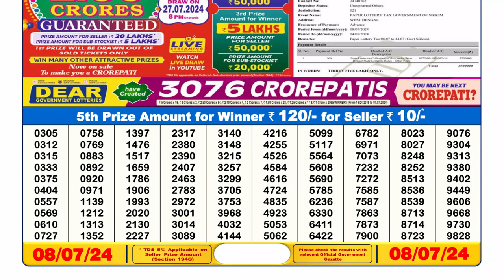Nagaland Lottery Sambad Live 6pm 08.07.24